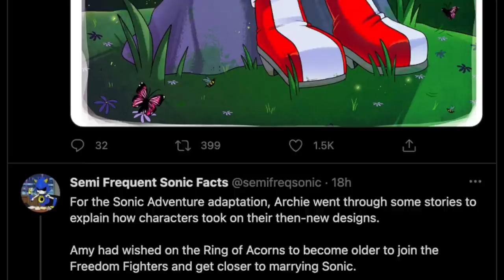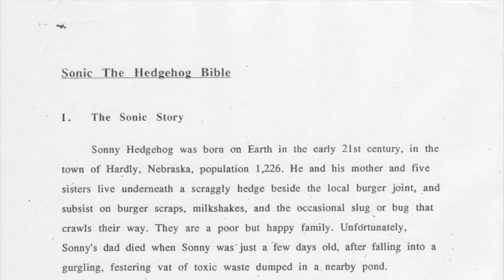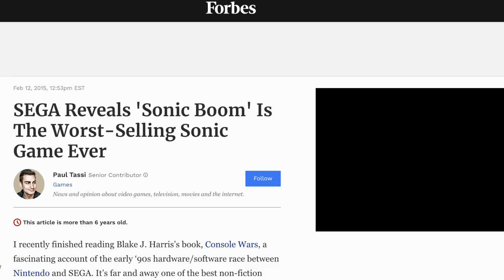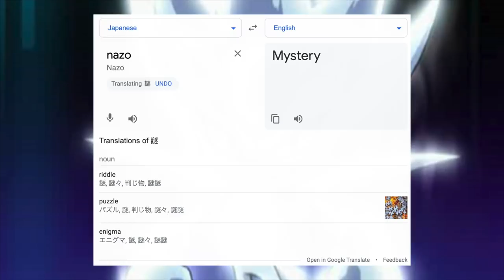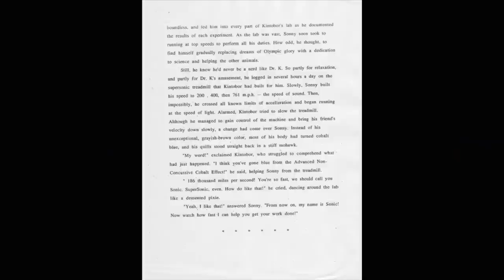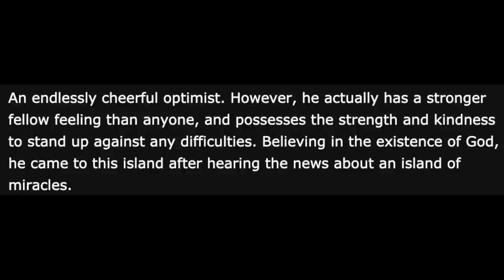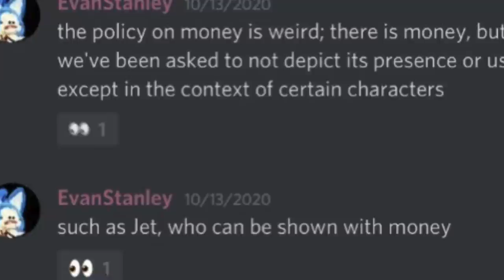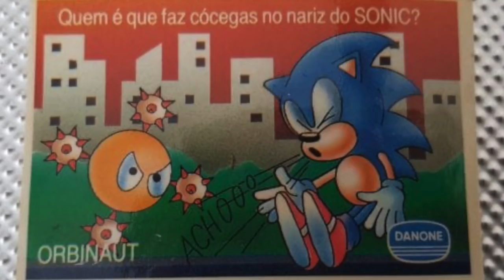The Ultimate Sonic The Hedgehog Iceberg Explained!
The Sonic The Hedgehog franchise is celebrating its 30th Anniversary this year, and with such a long history there are so many facts, theories, drama, and so much more. In this over-hour-long iceberg video, we go over all of it. From the funniest, most well-known to the darkest, creepiest, and most obscure. So sit back, relax, grab yourself a snack and a glass of orange juice because this is the Ultimate Sonic The Hedgehog Iceberg Explained!

SpeedSuperSonic is a YouTube Channel centered around all things Sonic The Hedgehog. He is the creator of Sonic Merch Hunt and the Sonic Cafe series that have all grossed thousands of views. The future of sonic is often discussed along with Sonic Merchandise, Sonic The Hedgehog Movies, Cartoons, and Games. Join the SpeedSuperSonic family today for brand new Sonic The Hedgehog videos, every week!